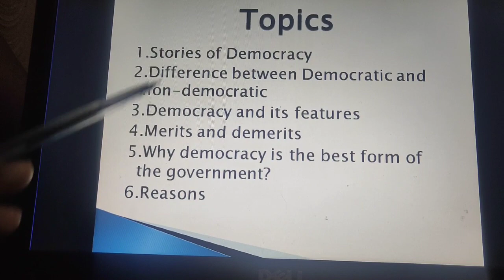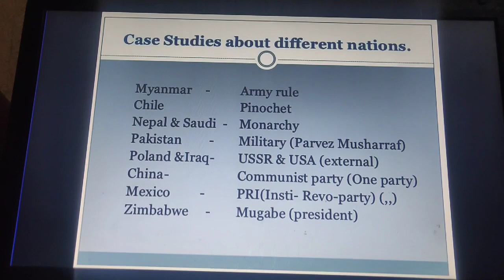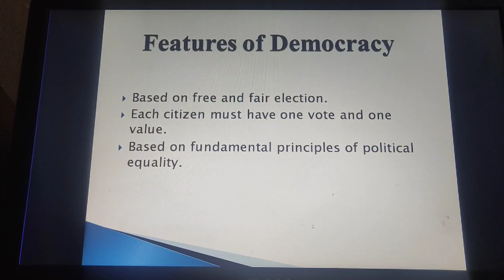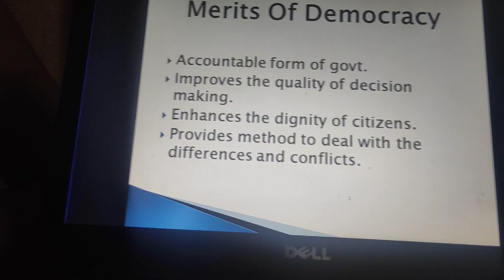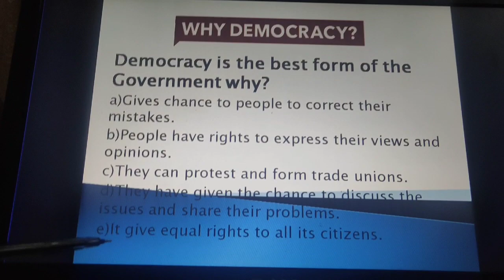Class 9th civics chp-2 What is democracy ? Why democracy?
Short and brief description of chp-2